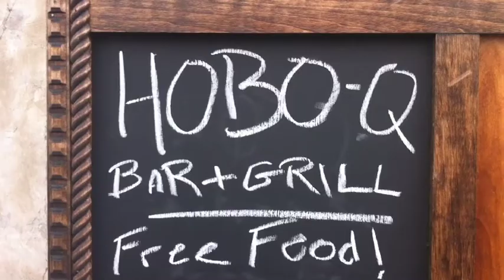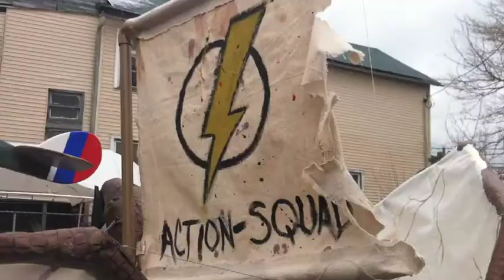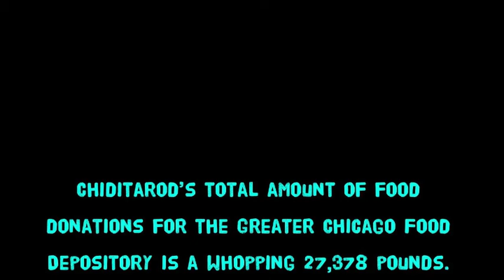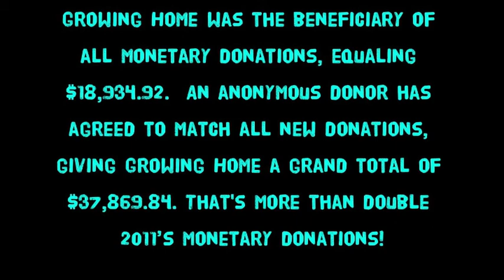Chiditarod VII (2012)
The Chiditarod is Chicago's very own most important shopping cart race in the universe. The Iditarod is the famous long-distance race in which yelping dogs tow a sled across Alaska. Chiditarod is pretty much the same thing, except that instead of dogs, it's people; instead of sleds, it's shopping carts; and instead of Alaska, it's Chicago. Chiditarod is a one-of-a-kind event dedicated to self-expression, reclaiming our city for freaks of all varieties, food-drive for our city's disadvantaged, and creating copious amounts of epic.

Chiditarod's 2012 total amount of food donations for the Greater Chicago Food Depository is a whopping 27,378 pounds.  That's 8,000 more lbs than last year, and a new Chiditarod record!

Growing Home was the beneficiary of all monetary donations, equaling $18,934.92.  An anonymous donor has agreed to match all new donations, giving Growing Home a grand total of $37,869.84. That's more than double 2011's monetary donations!